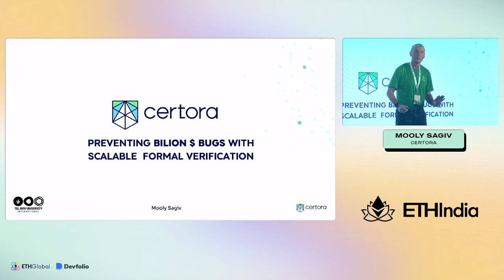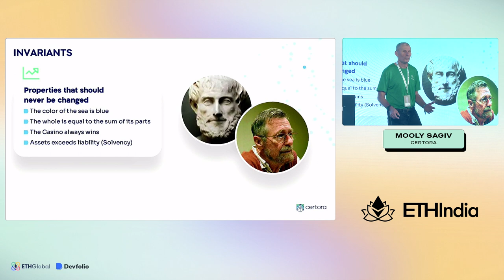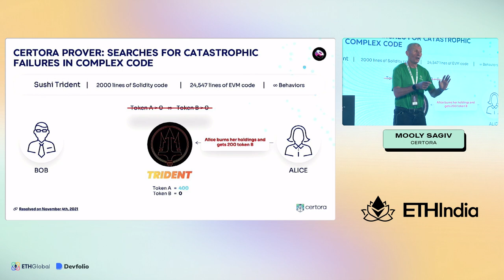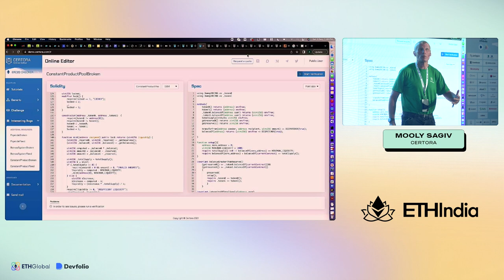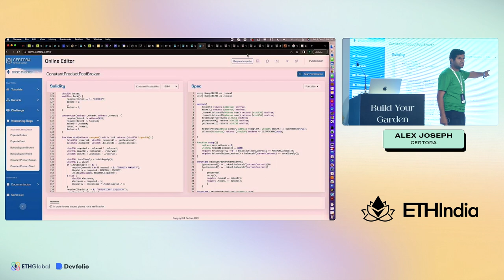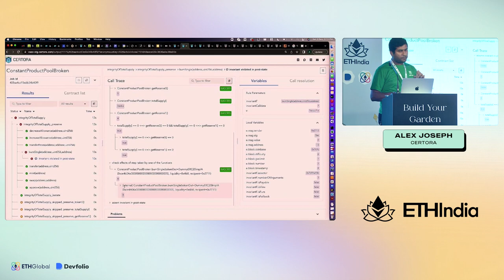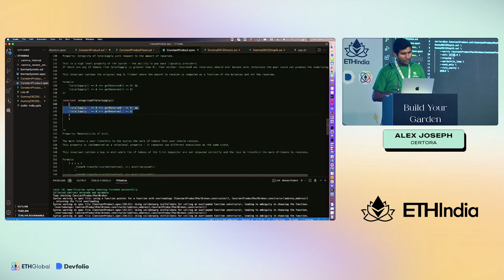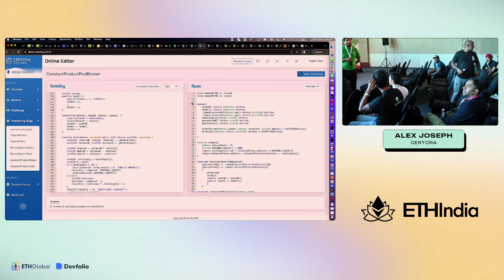Preventing billion dollar coding errors with scalable formal verification - Mooly Sagiv, Alex Joesph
Join Mooly Sagiv and Alex Joesph from Certora for a talk titled "Preventing billion dollar coding errors with scalable formal verification".

And that wraps up 2022! ETHIndia 2022⎯the biggest Ethereum hackathon to this date with over 459 projects built within 36 hours.

🫂 2000 attendees from
🌆 321 cities that were
🌱 44% new to web3...

...joined forces in Bengaluru to write history. Thank you for taking part in it 🫶🔥